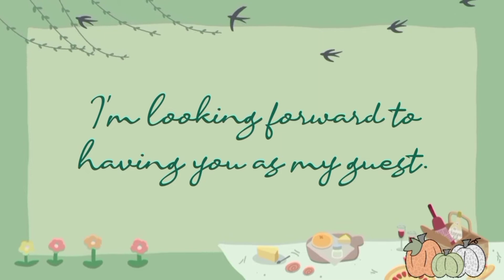Siksik liglig nag-uumapaw ng pagpapala. Be blessed, beautiful people.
27 October 2021